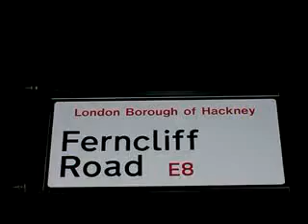Mountford -- Hackney Gang (Mountford E8 Hackney)